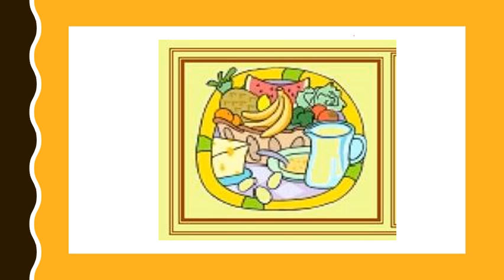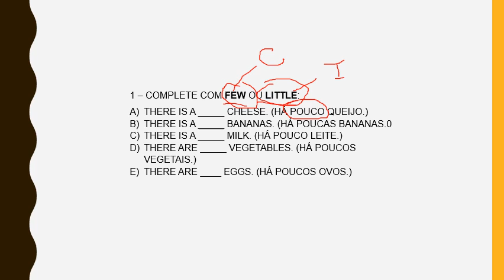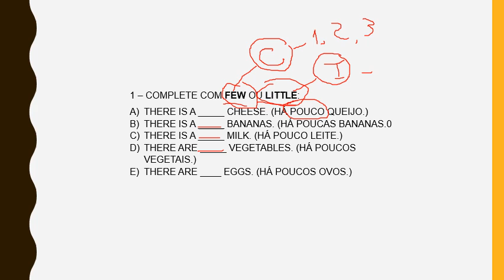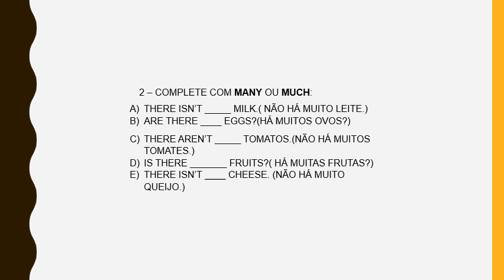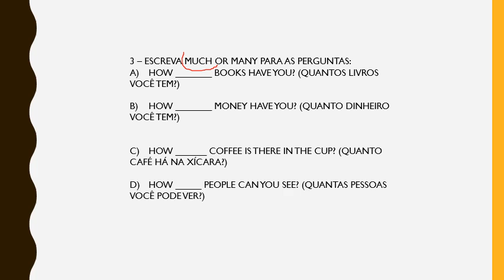EMEF VERGÍLIO DA SILVA CAMARGO - INGLÊS - 8º ANO - PROFESSORA ANA MARIA - SEMANA DE 09 A 11/09/2020.